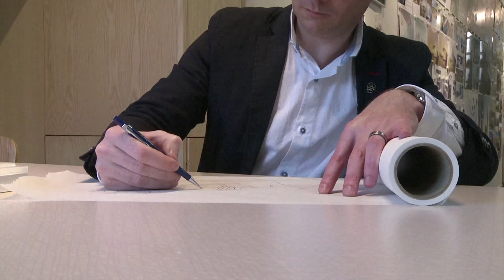Interior Designer Career Video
JOB TITLE: Interior Designers

OCCUPATION DESCRIPTION: Plan, design, and furnish interiors of residential, commercial, or industrial buildings. Formulate design which is practical, aesthetic, and conducive to intended purposes, such as raising productivity, selling merchandise, or improving life style. May specialize in a particular field, style, or phase of interior design.

RELATED JOB TITLES: Decorating Consultant, Design Manager, Designer, Interior Design Consultant, Interior Design Coordinator, Interior Design Director, Interior Design Principal, Interior Design Project Manager, Interior Designer, Showroom Executive Director

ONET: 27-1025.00